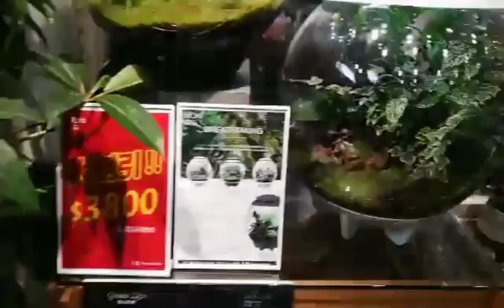Flowers in the attic||Natural Resources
|Reynalyn Flowers in the Attic
Flowers Love Relax our life
Make Our Surrounding Beautiful
follow me in Facebook
Be One of my team
TEAM GOLD